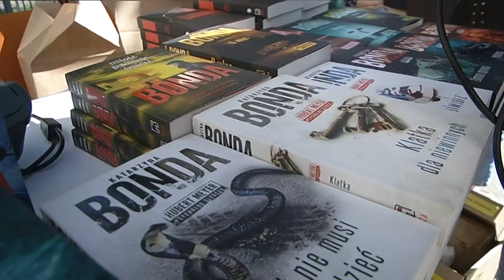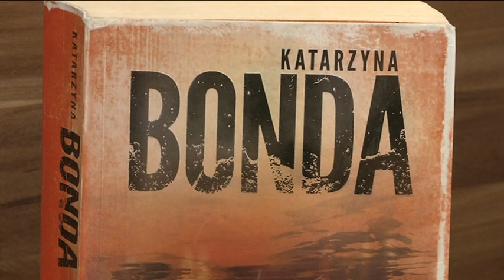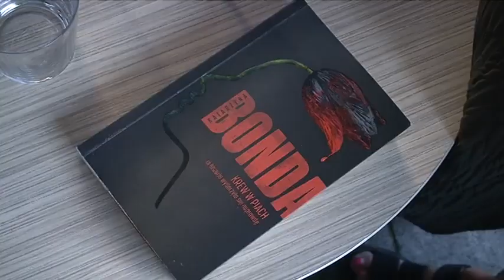KREW W PIACH W BIBLIOTECE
Katarzyna Bonda jest jedną z najpopularniejszych i najpoczytniejszych polskich autorek powieści ostatnich lat. Jej najnowsza książka „Krew w piach” jest wyjątkowo bliska mieszkańcom naszego miasta, traktuje bowiem o zbrodniach, które wydarzyły się w Kołobrzegu naprawdę.